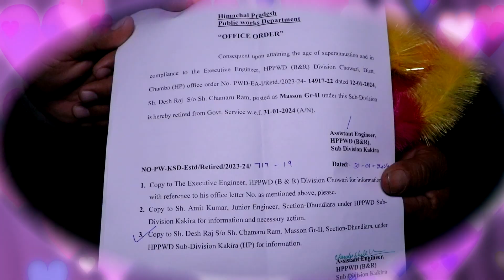Retirement Ceremony //Sh.Des raj // part 1 by vicky studio bagdhar //9625502992